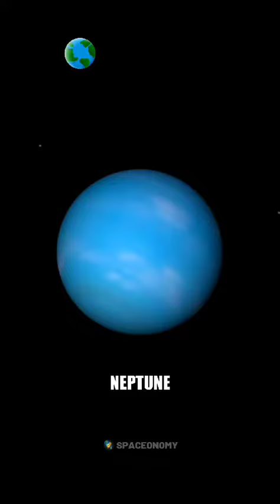kya aap jante hai